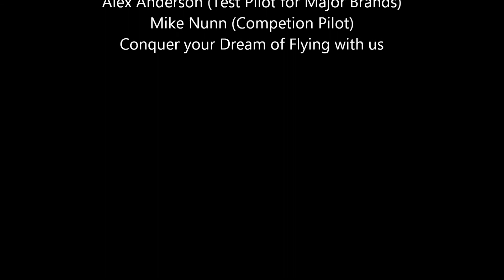Desert Flying Expedition with SANJRANI BROTHERS 2012 HD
Pakistan Paramotor Club is the leading Paramotor Club in Pakistan.